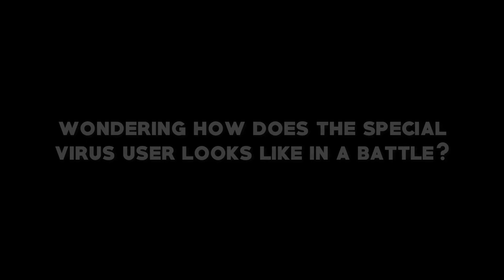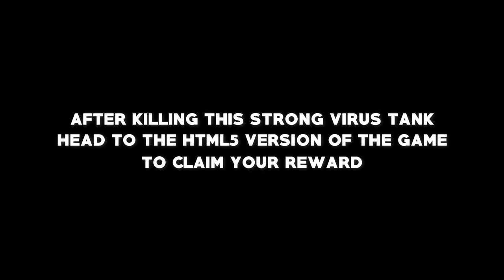4 JUGGERNAUT In 1 BATTLE?! Kill The Virus Event Tanki Online - Completing Special Missions